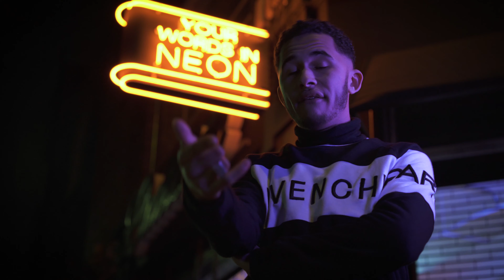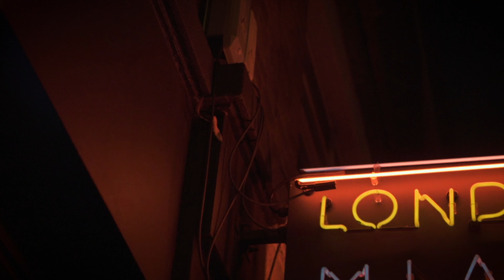SWANANDONLY - UP [Music Video]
New song from Swan which will feature on his new EP ‘To Whom This May Concern’ dropping 29th March 2019.

for more music!